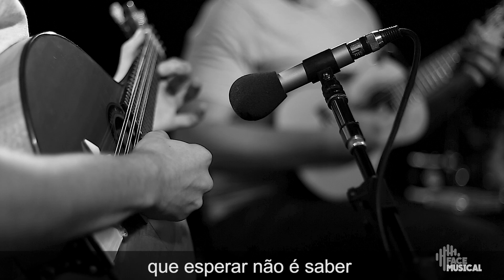Pra não dizer que não falei das flores (Geraldo Vandré) no Programa Face Musical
Caminhando e cantando
E seguindo a canção
Somos todos iguais
Braços dados ou não
Nas escolas, nas ruas
Campos, construções
Caminhando e cantando

Vem, vamos embora
Que esperar não é saber
Quem sabe faz a hora
Não espera acontecer

Vem, vamos embora
Não espera acontecer

Pelos campos há fome
Em grandes plantações
Pelas ruas marchando
Indecisos cordões
Ainda fazem da flor
Seu mais forte refrão
E acreditam nas flores
Vencendo o canhão

Vem, vamos embora
Não espera acontecer

Vem, vamos embora
Não espera acontecer

Há soldados armados
Amados ou não
Quase todos perdidos
De armas na mão
Nos quartéis lhes ensinam
Uma antiga lição
De morrer pela pátria
E viver sem razão

Vem, vamos embora
Não espera acontecer

Vem, vamos embora
Não espera acontecer

Campos, construções
Somos todos soldados
Armados ou não
Caminhando e cantando

Os amores na mente
As flores no chão
A certeza na frente
A história na mão
Caminhando e cantando
Aprendendo e ensinando
Uma nova lição

Vem, vamos embora
Não espera acontecer

Vem, vamos embora
Não espera acontecer

O Programa Face Musical é um programa de música conduzido pelo bandolinista Victor Angeleas e o cavaquinista Márcio Marinho. O programa acontece através de transmissões ao vivo no FaceBook.